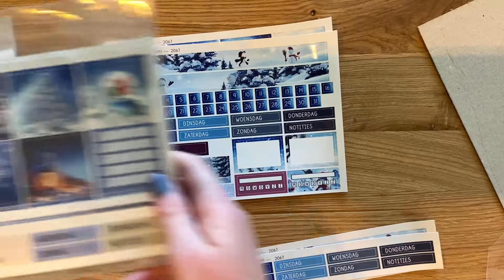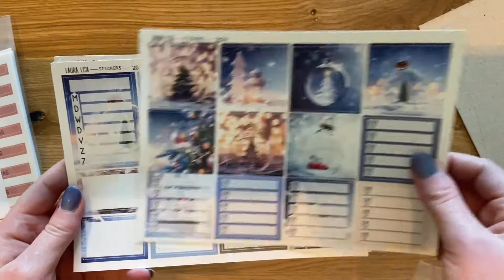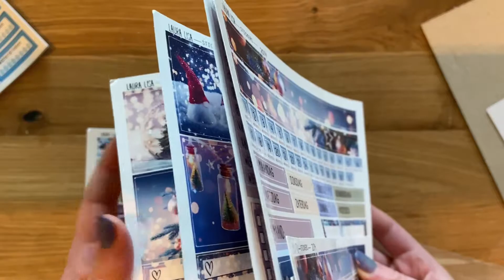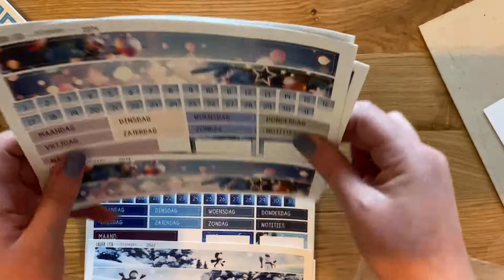UNBOXING || Laura Lisa Planner Stickers || Kleine collecties || Kerst || Mascha Planner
Er is weer een unboxing - JEEJ! -. Dit keer van Cloud 9 Crafts.

Aankopen:
* Algemene collectie 2067